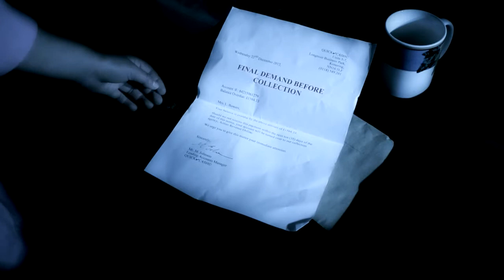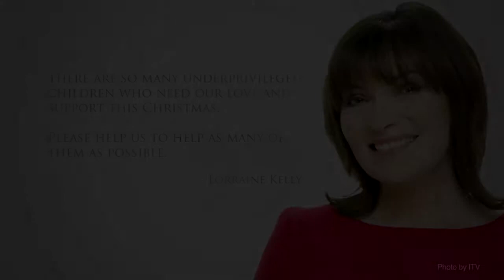Radio Clyde Mission Christmas 2013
A happy Christmas for ALL children. That's our mission.